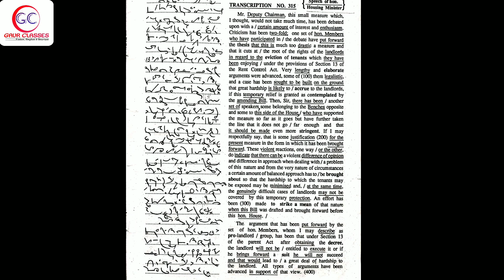Tr 315 Back | 110 WPM English Dictation English dictation | SSC Shorthand by Achal Gaur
6:50 AM- Dictation
10:50 AM- Dictation
9:30 PM- Foundation

1. Separate batches of concept & Dictation
2. 24 hours available for doubt solving
3. Daily copy check on Telegram group
4. Special work on your Speed & Accuracy
5. Prepare you according to the need of the skill test
6. Proper Guidance

 🛑 *Dictations*